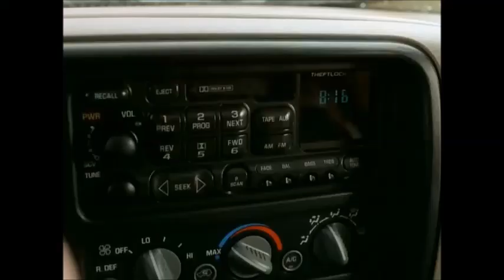Los Vasquez- Siempre te amare -(Pelicula 52)